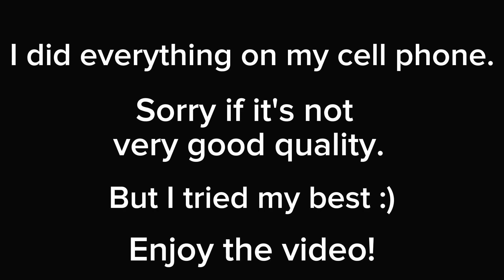Phangler on Mythical island (What if) |My Singing Monsters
Add me as a friend! :)
This is my friend code: 89385220GE
For you and me to win 5 diamonds! 🤑💎

I'll post news of the Channel there.

And special thanks to: @Prod.Torugo to make songs for this Channel ❤️

So it is!
Bye! 😁👋